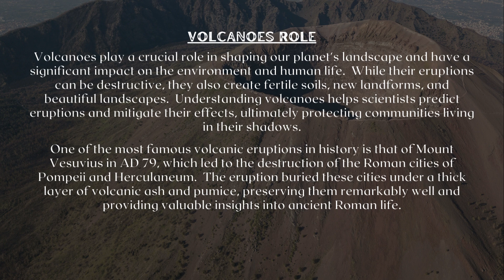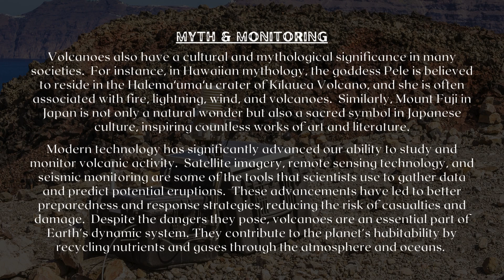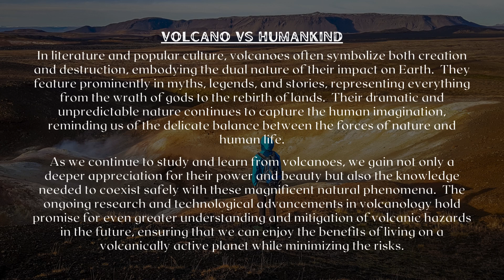Fun Facts and Info: What are Volcanoes ~ Episode 1, Part 1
Discover fun facts about Volcanoes/Earthquakes/Storms/Auroras and more' with this new and exciting series exclusive to our members here on Volcoholics.

We have a great chat community, and moderators on hand to answer any questions you may have. We have an active growing number of dedicated volcoholic members on our subscription service. You don't need to be a member to watch with us as that is always free 24/7, although you will need to hit the subscribe button to be able to chat in the chat box if you wish to do so.

We also live stream from other volcanoes around the clock, and play host to lots of amazing live content covering space, earthquakes, severe weather including hurricane & tornado watch, wildlife & nest cams and much much more. Being a free subscriber means you will never miss a notification again whenever we upload a live video, or start a live stream.

OhakuneHomes.com
Scott at ApauHawaiiTours
Studio Shchors